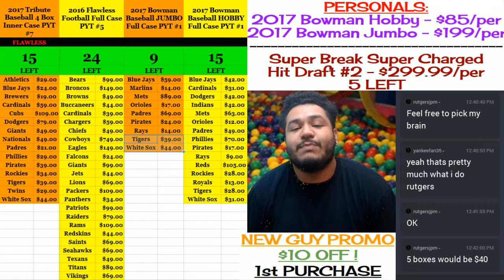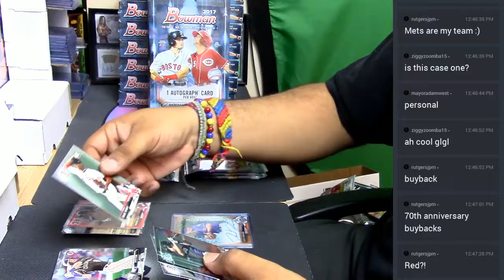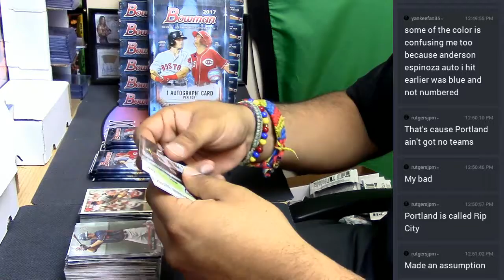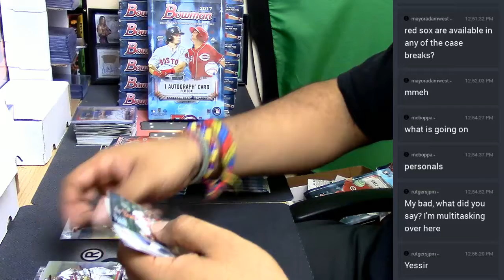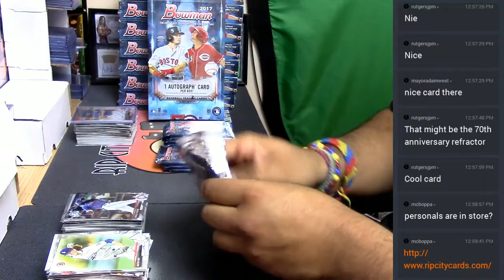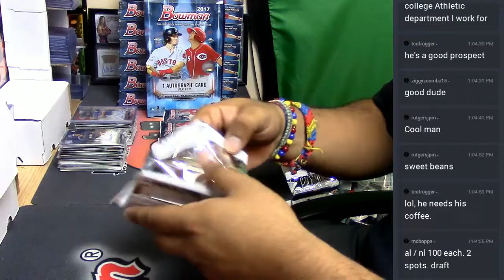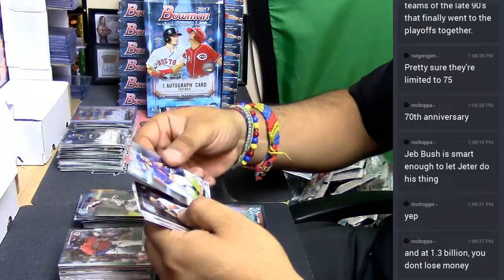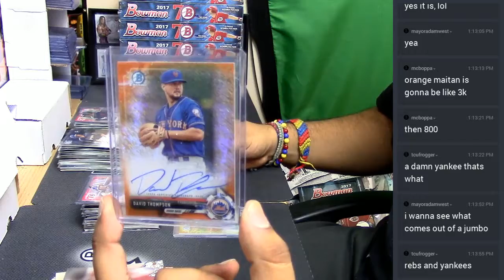2017 Bowman Baseball Hobby Personal Boxes #3,4+5 04 26 2017